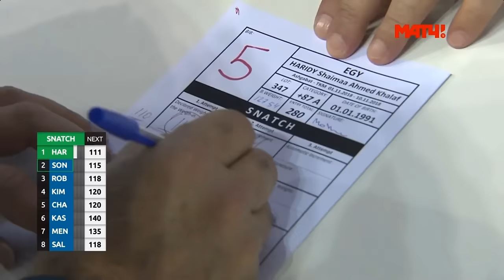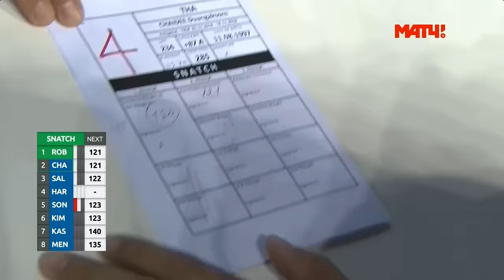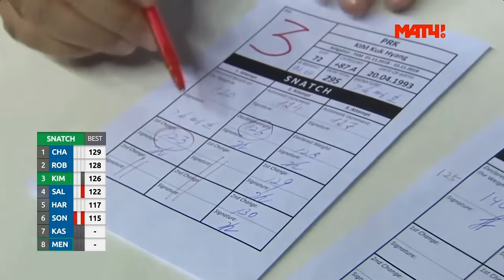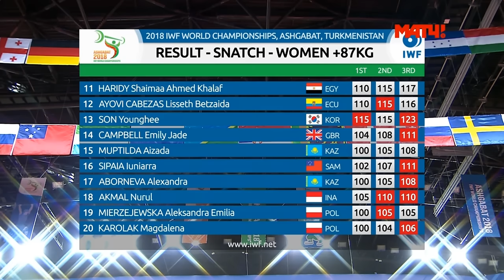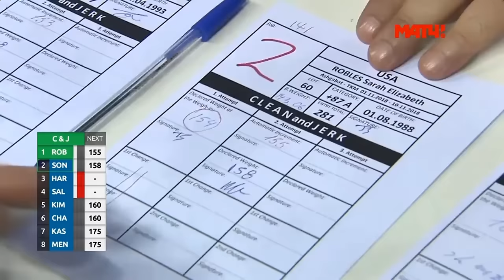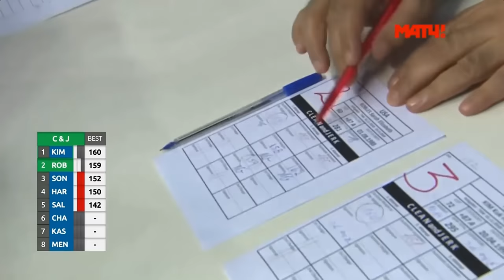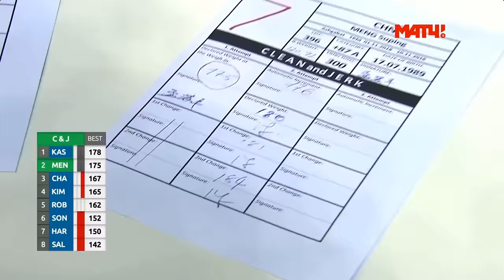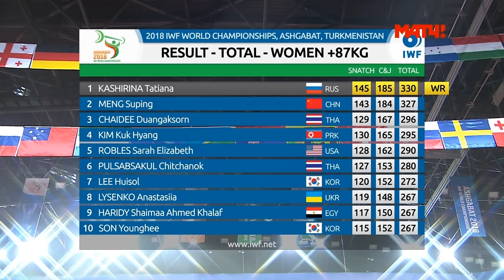2018 World Weightlifting Championships. women +87kg \ Чемпионат мира женщины свыше 87кг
2018 World Weightlifting Championships. women +87kg
Ashgabat, Turkmenistan
Чемпионат мира по тяжелой атлетике 2018. Женщины свыше 87 кг
Ашхабад, Туркмения

Sourse: matchtv.ru